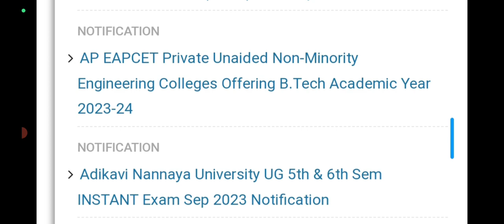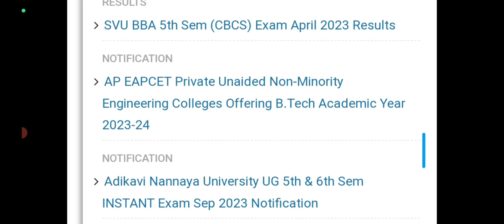Degree updates all universities|SVU,AKNU,VSU,KRU Universities